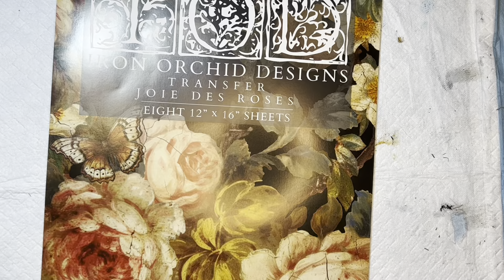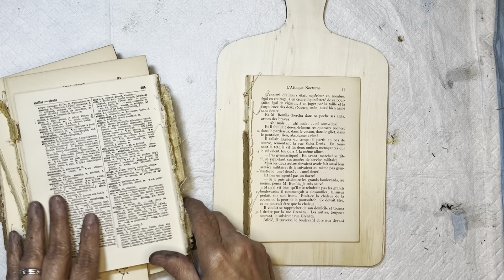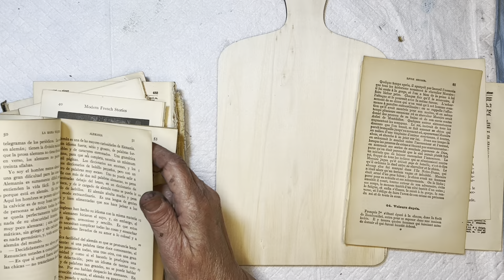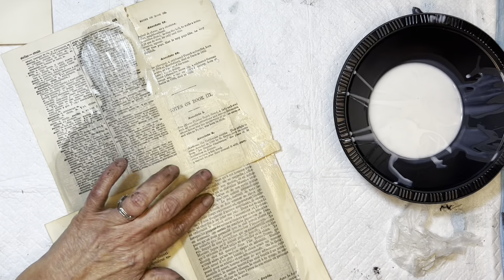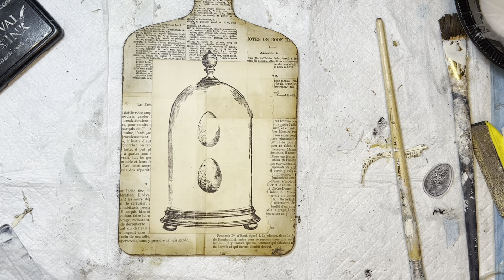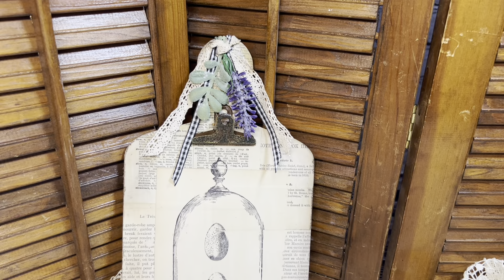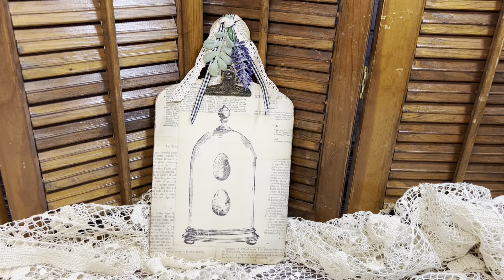Moody Cottage Decor Thrift Flips